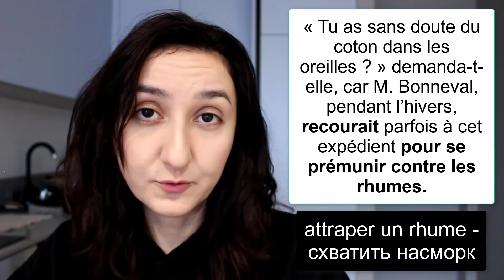📘Читаем вместе короткий рассказ. B1 \ B2. Lecture en français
🎬🇫🇷 Ознакомиться и приобрести курс "Le français avec les films" (уровень В1-В2)
📍🇺🇦Придбати вправи до уроків українською мовою для початківців можна за посиланням